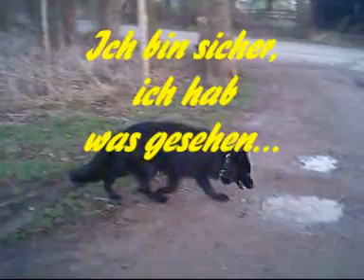Purzel trifft Nero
dog meets dog